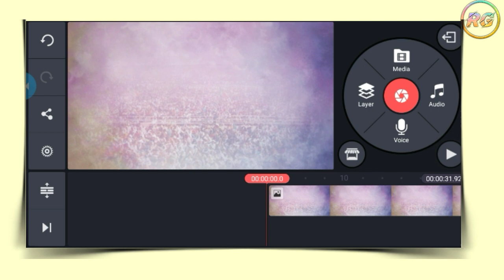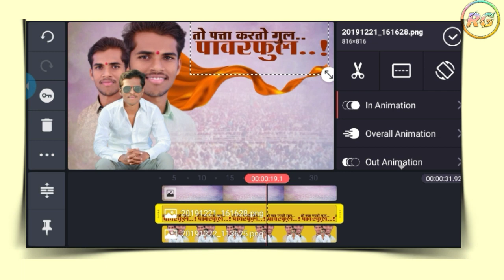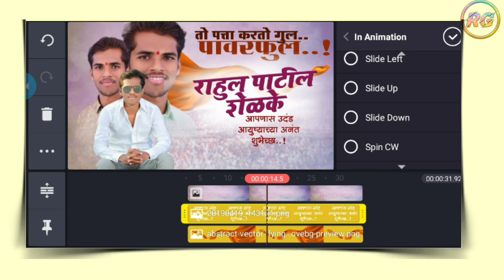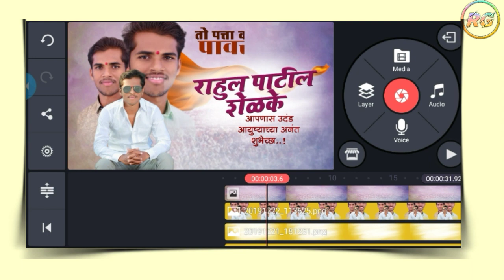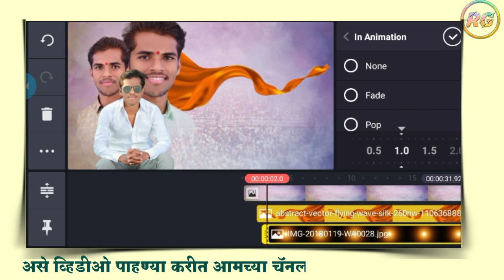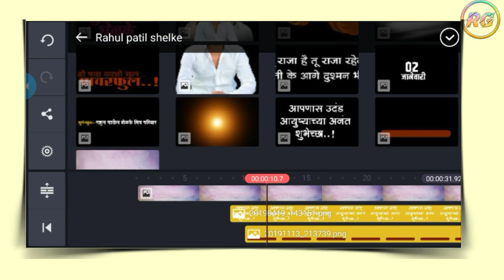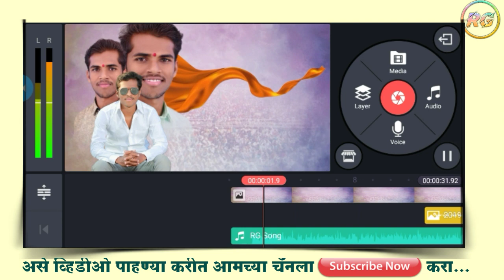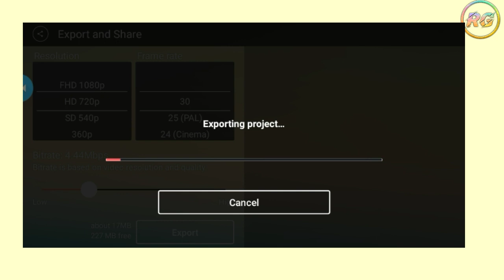Birthday Video editing | Birthday banner Video editing | Birthday Video editing Kinemaster | 2020 ,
Wedding invitation card editing video

Zip file password व्हिडीओ मध्ये आहे व्हिडीओ पूर्ण पहा...

Birthday Video editing material link

Song link

Tag-

kinemaster me birthday video kaise banaye
kinemaster me video kaise banate hai
kinemaster all png
kinemaster tutorial
kinemaster birthday editing green screen
kinemaster bangla
kinemaster bangla font style
kinemaster bangla tutorial
kinemaster background
👍RG Graphics👍